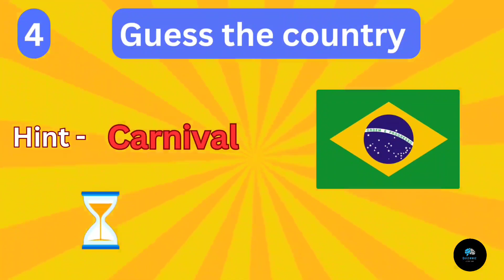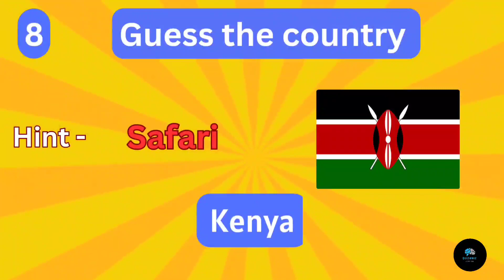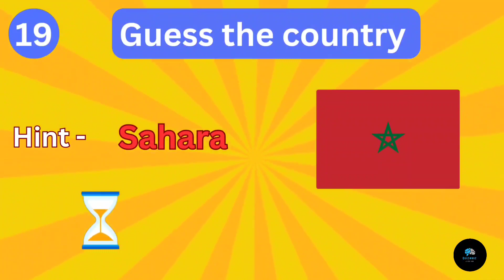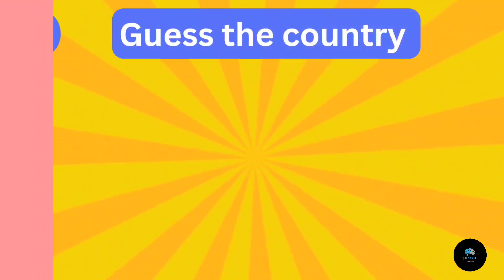Guess The Country Name||99.999%%%% People Fail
Welcome to Quizwhiz Junction, today you will see how well your brain works, we have brought you unlimited quizzes and interesting questions.